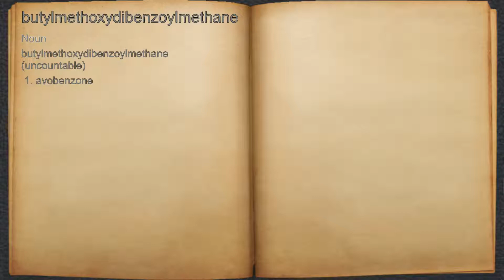What does butylmethoxydibenzoylmethane mean?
A spoken definition of butylmethoxydibenzoylmethane.

Intro Sound:
Typewriter - Tamskp